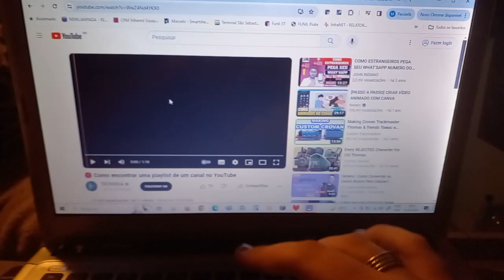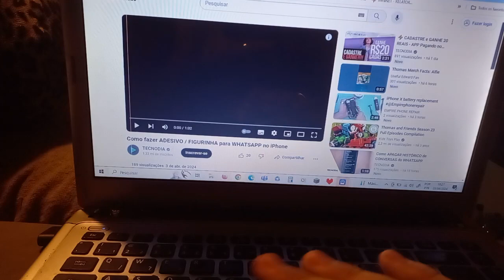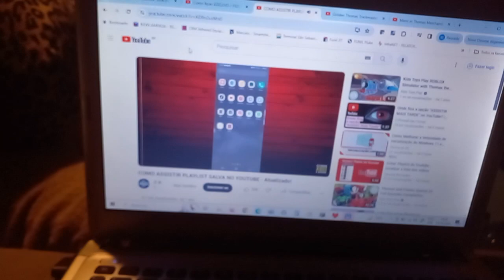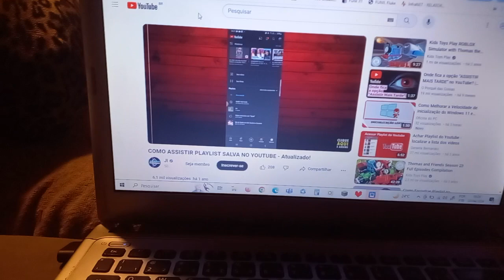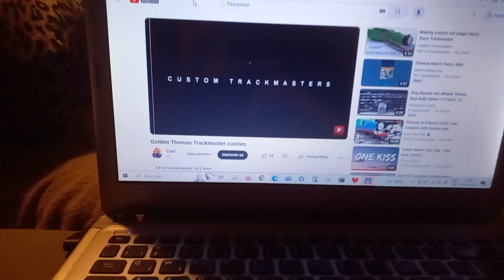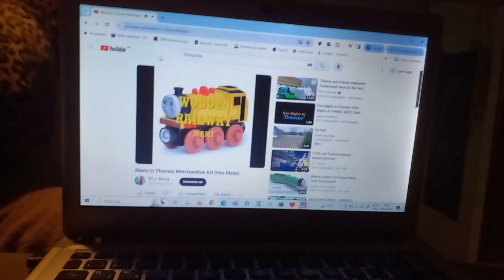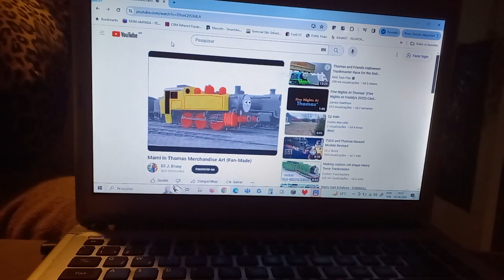um vídeo antes da falta de espaço, FNAA's NE; adventures no link poderoso novela!!!!!.